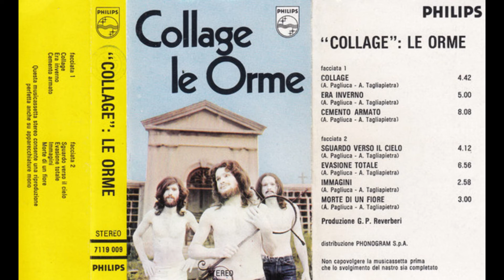orme 28 0172